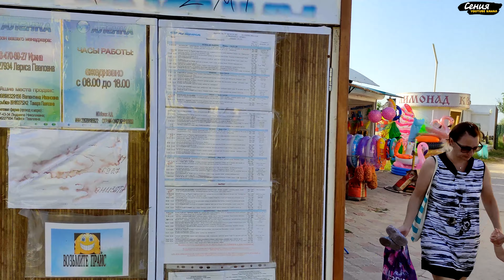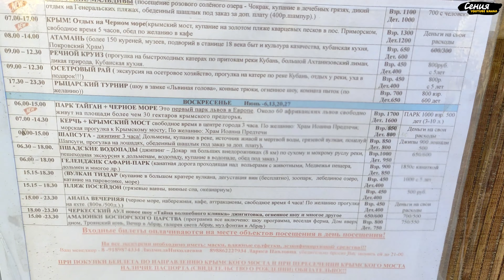Отдых в станице Голубицкая, пляж, Азовское море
Станица Голубицкая считается одной из главных станиц для отдыха на Азовском море. Станица протянулась на многие километры вдоль берега ласкового моря. В видео вы увидите пляжи Азовского моря в станице Голубицкая. Пляж напротив пансионата Лада. Как отдыхают люди на море.